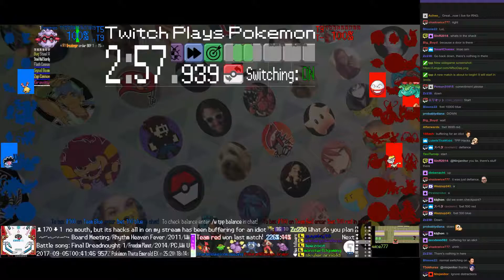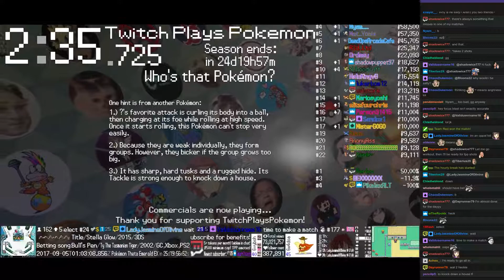Twitch Plays Pokémon Battle Revolution - Matches #90306 and #90307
#90306 [Blue: Forretress (Special), Mothim (Physical), Caterpie (Standard)] vs [Red: Shelgon (Physical), Luxio (Physical), Kricketune (SpecTech)]

11:24 : #90307 [Blue: Medicham (Special), Togekiss (Hustle), Drifblim (Special)] vs [Red: Tauros (Anger Point), Magcargo (Special), Hypno (Special)]